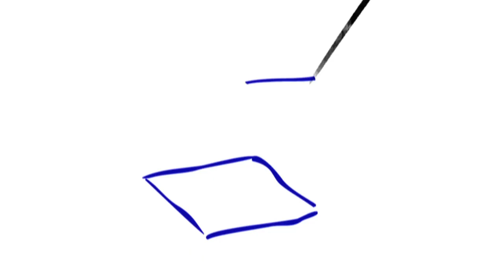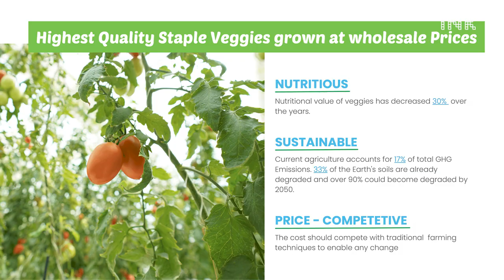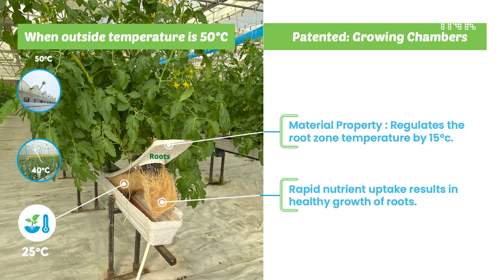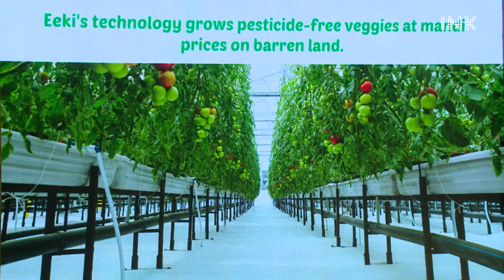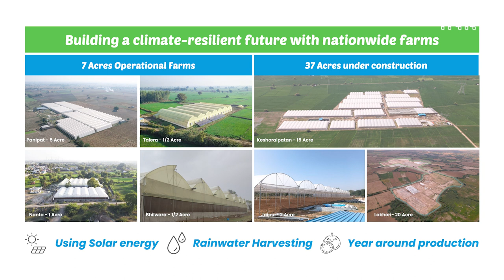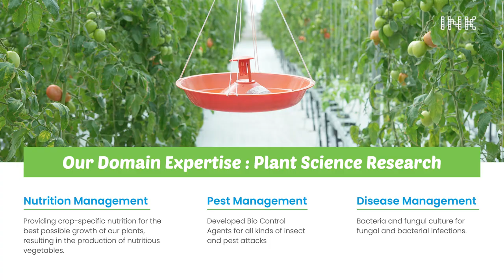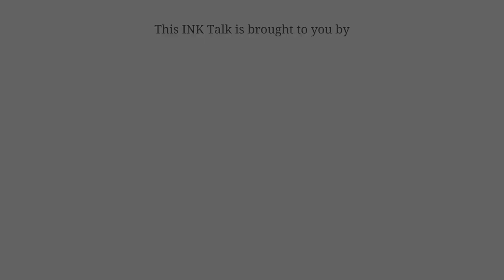Abhay Singh: Toward A Nutrient-Rich Future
The looming food crisis facing the world is perhaps second only to the water crisis that is already leading to societal conflict. INK Fellow Abhay Singh, an agri-tech entrepreneur, addresses both issues in his talk at INK 2023: Futureverse. Emphasizing the need for scientific agriculture practices for a climate-resilient future, he spotlights his patented growing chamber technology that ensures an ideal environment for year-round, location-independent cultivation of high-quality vegetables. The promise of better taste and nutrition, no ecological harm, and lower production costs might well be the revolution agriculture needs.

About Abhay Singh:
Abhay Singh is the Co-founder and CEO of Eeki Foods, an agritech startup working towards modern farming practices. Abhay has a Masters in Material Science from IIT-B and is an INK Fellow. He holds a patent for an Achromatic Metallic Lens based on the phenomenon of plasmonics. Abhay’s work is published in Nature Scientific Reports for 'Plasmonic Micro Lens for Extraordinary Transmission of Broadband Light.' He has also presented his work at conferences organized by DST, Delhi (Department of Science & Technology), and the Material Research Society, Boston.